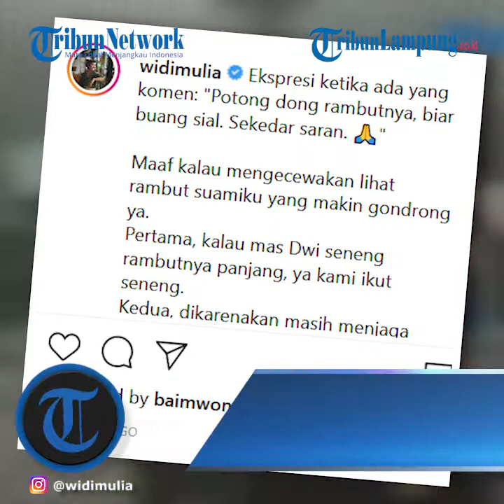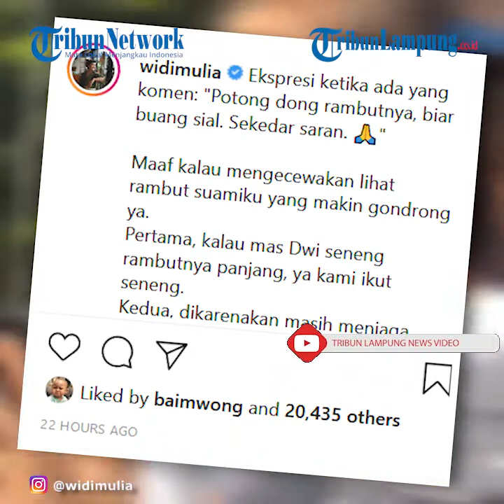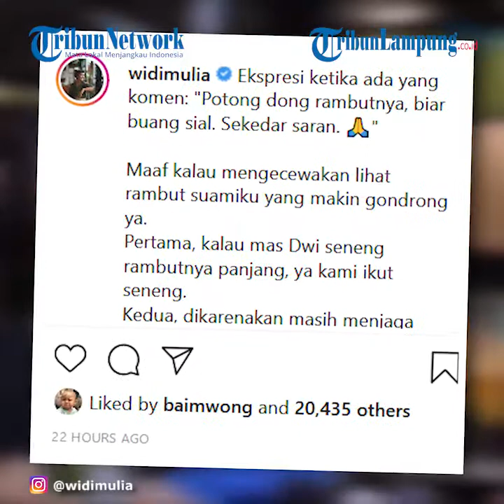Reaksi Widi Mulia saat Dwi Sasono Disuruh Potong Rambut Demi Buang Sial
TRIBUNLAMPUNG.CO.ID - Pasca menjalani rehabilitasi, Dwi Sasono banyak disarankan warganet untuk potong rambut demi buang sial. Namun saran tersebut ditolak oleh Widi Mulia.
Aktor Dwi Sasono kini tengah menikmati hari-harinya bersama keluarga.
Seperti diketahui, suami Widi Mulia itu baru saja bebas dari rehabilitasi yang ia jalani selama 6 bulan.
Kebebasan itu digunakan sebaik mungkin oleh Dwi Sasono untuk berkumpul bersama keluarga.
Meski demikian, di tengah kebahagiaan itu, banyak yang menyarankan Dwi Sasono untuk memotong rambut demi membuang sial.
Namun hal itu langsung ditolak oleh Widi Mulia lewat unggahan di Instagram pribadinya, @widimulia.
Ibu tiga anak itu membagikan foto Dwi Sasono bersama ketiga buah hatinya yang sedang bermain di kolam renang.
Ekspresi terkejut dari suami dan anak-anak Widi Mulia tersebut nampak menjadi sorotan.
"Ekspresi ketika ada yang komen: "Potong dong rambutnya, biar buang sial. Sekedar saran."," tulis Widi Mulia dikutip TribunStyle.com, Selasa (1/12/2020).